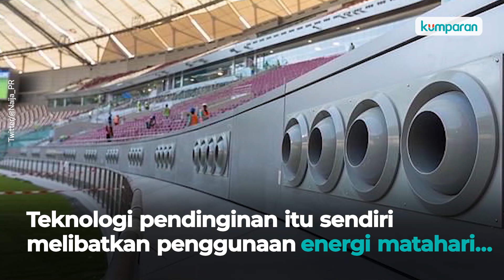Qatar Memasang Sistem Pendingin di Stadion Piala Dunia 2022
Penunjukan Qatar sebagai tuan rumah menjadi alasan Piala Dunia digeser ke bulan November. Pasalnya, saat periode Juni-Juli, suhu rata-rata di Qatar begitu ekstrem, yakni mencapai 42 derajat celsius. Pada periode November, suhu dikabarkan mencapai 24 derajat celsius. Jelas, tinggi suhu jauh berbeda dibanding periode Juni-Juli. Kendati demikian, Qatar tetap menerapkan langkah-langkah lanjutan guna membuat para pemain dan suporter nyaman. Salah satunya memang AC alias sistem pendingin di stadion. Selengkapnya, simak video di atas.